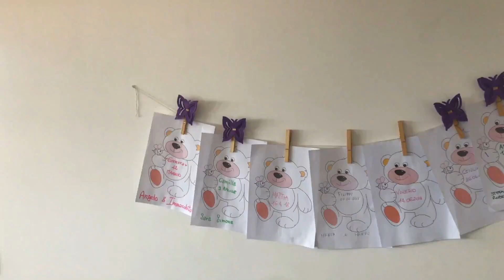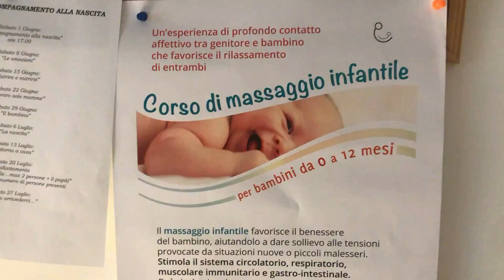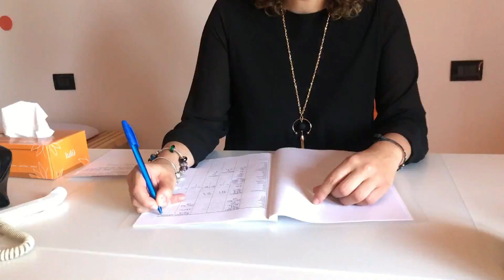UnGiornoCon | Ostetrica: «Ecco come la futura mamma si prepara al lieto evento»